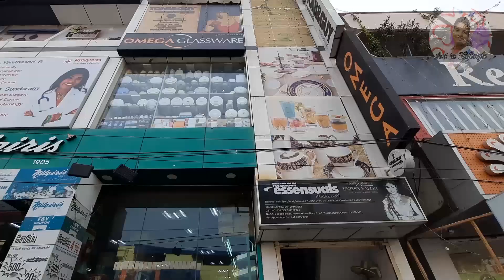Rs.25 onwards Glassware | Unique Patterns | kitchenware with price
Different Patterns | Budget Friendly | Kitchenware | Glassware | Unique Patterns

Omega Glassware
9A​ Medavakkam Main Road,
Keelkatalai Chennai-117
Above Nilgiris Supermarket
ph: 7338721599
whatsapp Available

Part 2: Trendy Collections & Designs | Glassware | Ceramic Jars & Containers